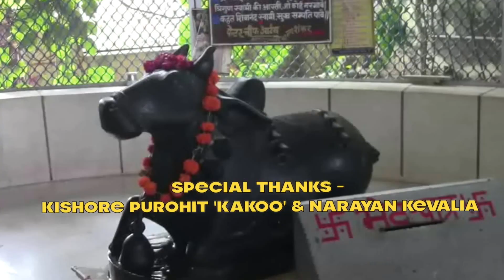Jodhpur Sthapna Divas with Nizam Saab, May 12 2016